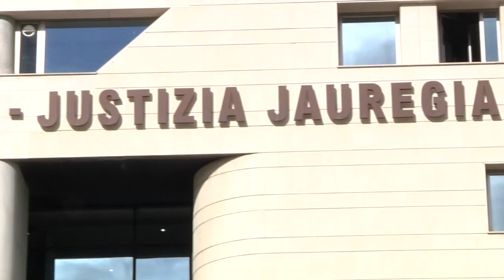GUREAN GAUR: Hasi da 2016ko San Ferminetan izandako bortxaketaren inguruko epaiketa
GUREAN GAUR: 2016ko San Ferminetan izandako bortxaketaren inguruko epaiketa hasi da Iruñean. Bost gizonezko daude akusatuta, eta fiskaltzak 22 urte eta 10 hilabeteko kartzela zigorra eskatu du haien aurka. Sexu eraso jarraitua, intimitatearen kontrako delitua eta lapurreta egozten die epaileak. Ateak itxita egingo da epaiketa ososa, gaurtik azaroaren 24ra bitarte.